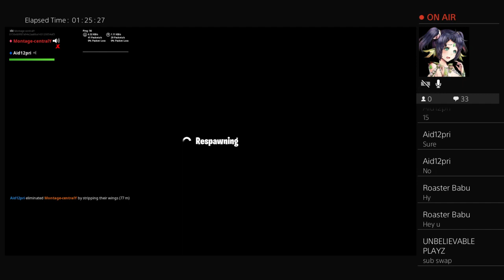Playing with Jesse petsos pls sub and enjoy :)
I’m trash